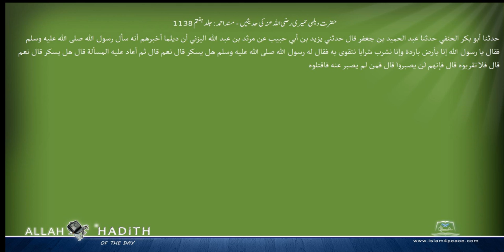حضرت دیلمی حمیری رضی اللہ عنہ کی حدیثیں مسند احمد Musnad Ahmad Islam4Peace com